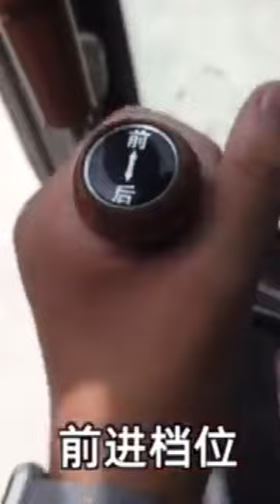Is it Easy to Use a Self Loading Mixer?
Self loading mixer is a "magical" machine to supply concrete for small projects in mountainous and rural areas.

Roads to these projects are narrow - the self loading mixer is compact, less than 3 meters in width.

Roads are rugged and non-paved - the mixer is 4-wheel driven and its tires are off-road type.

There is a shortage of workers - one self loading mixer replaces 6 workers in the production of concrete.

There is a tight schedule- the mixer is productive. It produces up to 200 cubic meters of concrete daily.

The self loading mixer seems to be complicated, will it be easy to use?

The mixer is highly automated. It has 2 hydraulic systems. One for moving, the other for mixing concrete. All the movements are controlled by the operator moving joysticks in the cabin. With the joysticks, the operator can make the mixer move forward, backward and make turns. This is the moving system working. By moving other joysticks, the mixer can raise or lower the loading arm to load materials, rotate the drum to mix or discharge concrete, and swing the drum in different directions.